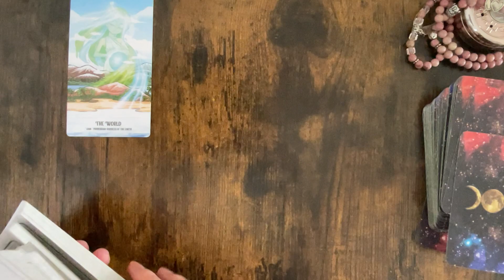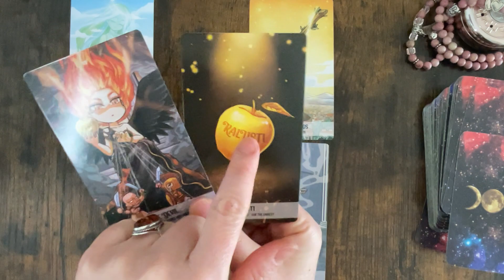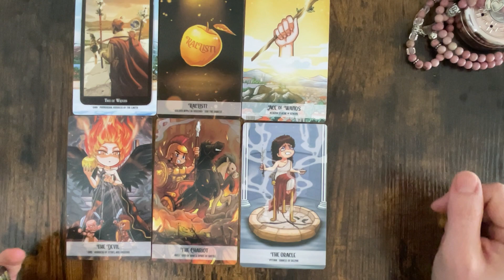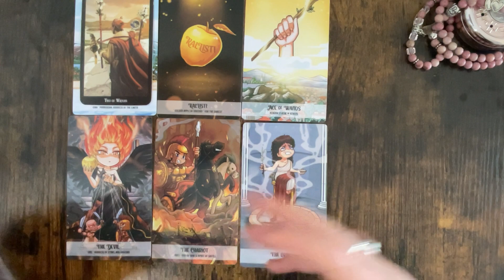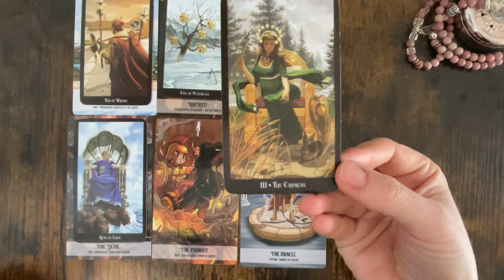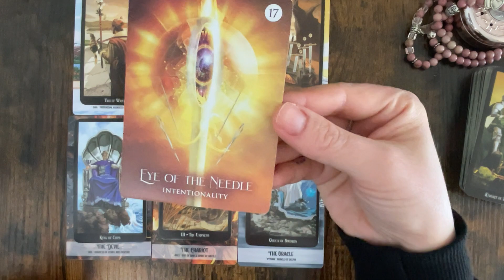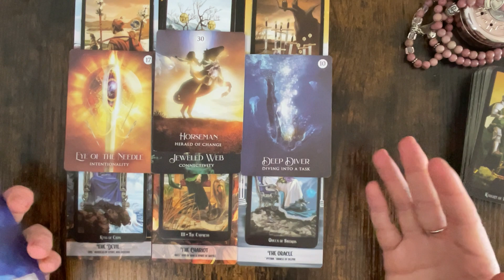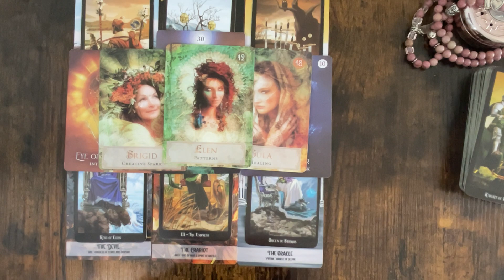The Energy Around You Now🔮 tarot reading